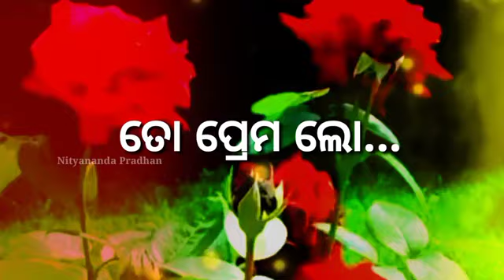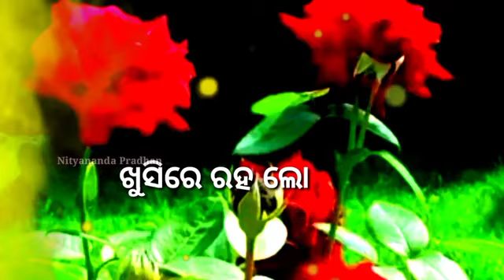Tote Chhadi Dauchi Lo//ତୋତେ ଛାଡ଼ି ଦଉଛି ଲୋ/odia Dokha Statusvideo 💔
Tote Chhadi Dauchi Lo//ତୋତେ ଛାଡ଼ି ଦଉଛି ଲୋ/odia Dokha Status video 💔